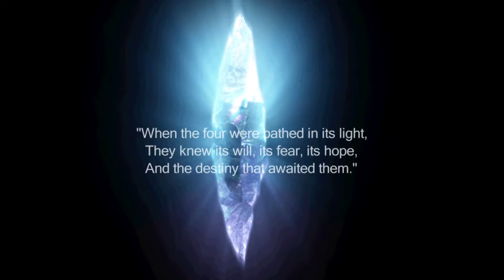Final Fantasy III (PC) Part 3: Sealed Cave ~ Unlocking The Job System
Final Fantasy III PC/Steam Play through. It is doubtful that I will 100% the game. I will finish the main story, and along the way, and possibly do some of the bonus content.